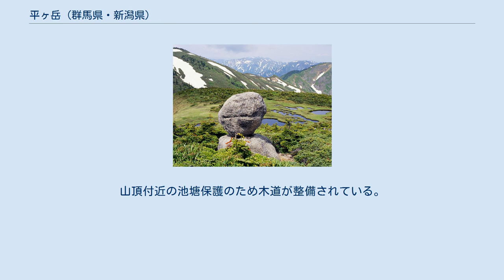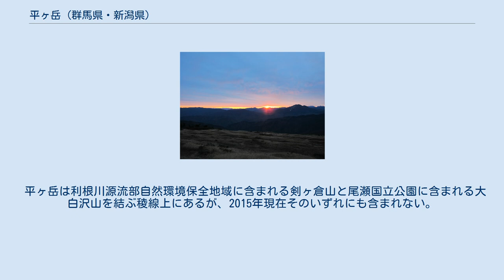平ヶ岳 (群馬県・新潟県)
平ヶ岳（ひらがたけ）は、新潟県魚沼市と群馬県みなかみ町の境界にある標高2,141mの山。
日本百名山のひとつ。
 山頂の北東約0.2kmに二等三角点「平岳」（標高2,139.6m）が設置されている。
新潟県側の山域は越後三山只見国定公園に属する。
 新潟県側は阿賀野川の支流只見川の流域、群馬県側は利根川の源流地帯で、日本の中央分水嶺となっている。
山頂の南側は傾斜が急であるが、北側は平坦面となっており、ここに池塘が発達し高層湿原ないし雪田草原が形成されている。
この湿地は「利根川源流山稜高層湿原群(平ケ岳～巻機山～朝日岳)」として日本の重要湿地500に選定されている。
これによると、湿地タイプは「高層湿原、雪田草原」、選定理由は「ミヤマミズゴケ、イボミズゴケなどで特徴づけられる高層湿原、エゾホソイ群落などの小池塘の植生およびイワイチョウ、ハクサンコザクラなどの生育する雪田草原が発達している」とされている。
 山頂付近の池塘付近の草原の植生は、主にミツバノバイカオウレンやオノエラン、チングルマなどの草本植物となっている。
池塘周囲には種子植物のモウセンゴケが繁茂し、湿原の大きな特徴であるミズゴケ類の繁茂は見られない。
泥炭層は約20cmと薄く、湿地としては発展途上の中層湿原ないし湿原ではない原野や単なる湿地の特徴が強く見られている。
 この山の登山道は、魚沼市鷹ノ巣地区の国道352号上に登山口（位置）があり、そこから下台倉山～台倉山～池ノ岳を経て平ヶ岳山頂に至るのが正規ルートである。
行程が長い上に山中に山小屋はなく、キャンプも禁止されているため、健脚者向けの山である。
よって、登山口を早朝に出発する必要がある。
この他にショートカットとして中ノ岐林道からの登山道があるが、林道は入会地のため一般車両の乗り入れが禁止されており、登山開始点（林道の終点、位置）までの交通の便が悪い。
1986年10月に浩宮徳仁親王（現天皇）が登った際には、中ノ岐林道から登り、鷹ノ巣登山口へ下りるコースが使われている。
山頂はなだらかで池塘があり周辺は草原となっている。
山頂付近の池塘保護のため木道が整備されている。
 平ヶ岳は利根川源流部自然環境保全地域に含まれる剣ヶ倉山と尾瀬国立公園に含まれる大白沢山を結ぶ稜線上にあるが、2015年現在そのいずれにも含まれない。